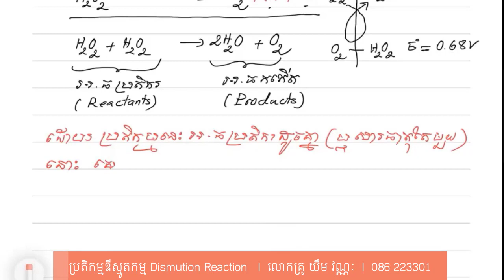ប្រតិកម្មឌីស្មូតកម្ម l Dismution Reaction l លោកគ្រូ យឹម វណ្ណៈ l 086 223301